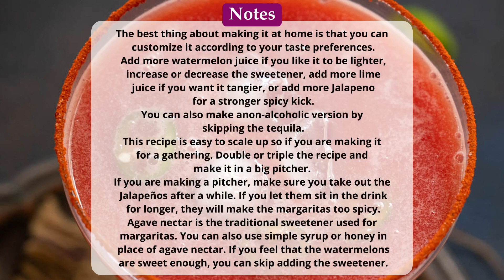Refreshing Spicy Watermelon Margarita Recipe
Sipping on this Spicy Watermelon Margarita is the best way to spend your summer weekends! 6 ingredients and 5 minutes are all you need to bring it together.

Ingredients
For Chili Salt Rim
▢¼ cup sea salt
▢¼ cup red chili powder
▢1 lime wedge
For The Margarita
▢ice cubes (as required)
▢2 ounces fresh watermelon juice (60 ml)
▢2 ounces tequila (60 ml, preferably 100% agave silver or blanco tequila)
▢¾ ounce fresh lime juice (20 ml)
▢½ ounce fresh orange juice (15 ml)
▢½ teaspoon agave nectar (or simple syrup, more to taste)
▢1 Jalapeno (thinly sliced in round  (¼th inch thick, a little goes a long way!))
▢1 watermelon wedge (for garnishing (optional))

Instructions
Rim The Margarita Glass
On a small plate, mix sea salt and chili powder.
Run a wedge of lime around the top of the glass.
Dip the rim of the glass into the salt blend at a 45-degree angle and roll it from side to side to catch the salt. Freeze or refrigerate the rimmed glasses until ready to use (optional).
Make The Margarita
Fill a cocktail shaker with ice.
Pour in the watermelon juice, tequila, lime juice, orange juice, and agave nectar, and add a jalapeño slice.
Secure the lid of the shaker and shake for 30 seconds.
Taste and add additional sweetener if necessary.
Strain the liquid into your prepared glass. Add a few ice cubes and serve!

Notes
The best thing about making it at home is that you can customize it according to your taste preferences. Add more watermelon juice if you want it to be lighter, increase or decrease the sweetener, add more lime juice if you want it tangier, or add more jalapeno for a stronger spicy kick.
You can also make anon-alcoholic version by skipping the tequila.
This recipe is easy to scale up if you are making it for a gathering. Double or triple the recipe and make it in a big pitcher.
If you are making a pitcher, take out the Jalapeños after a while. If you let them sit in the drink longer, they will make the margaritas too spicy.
Agave nectar is the traditional sweetener used for margaritas. You can also use simple syrup or honey in place of agave nectar. If you feel the watermelons are sweet enough, you can skip adding the sweetener.